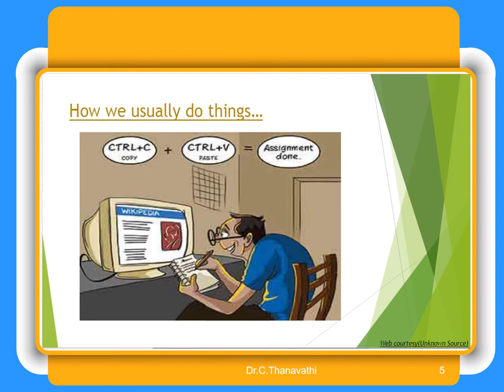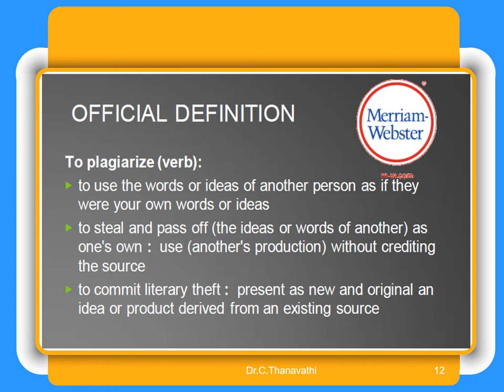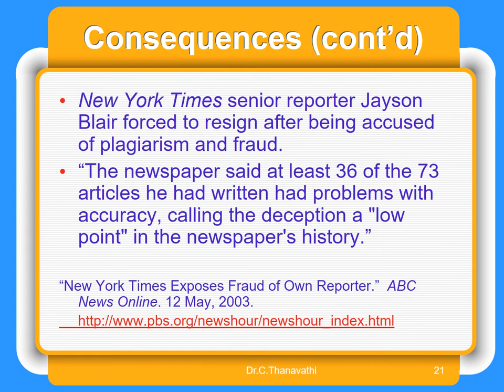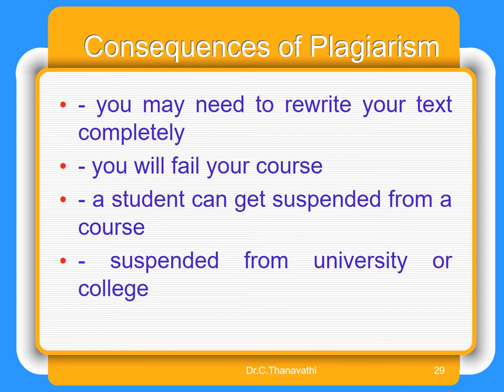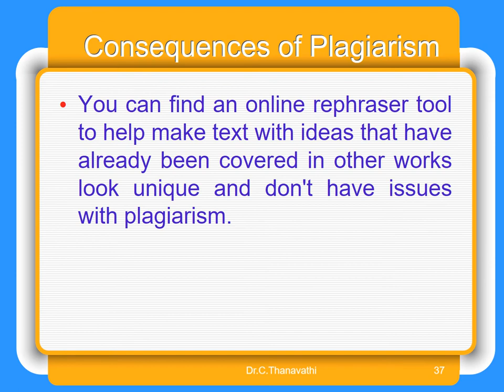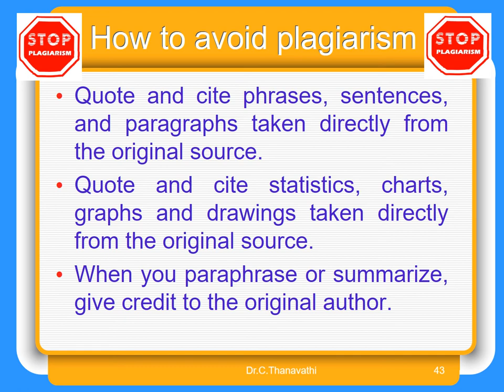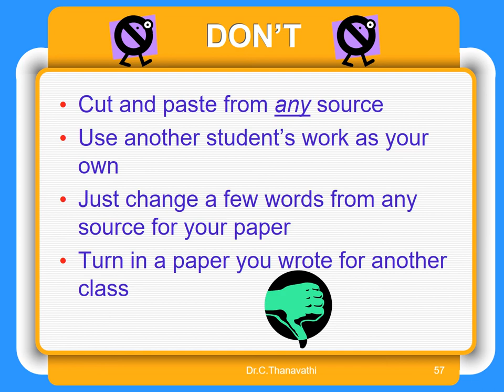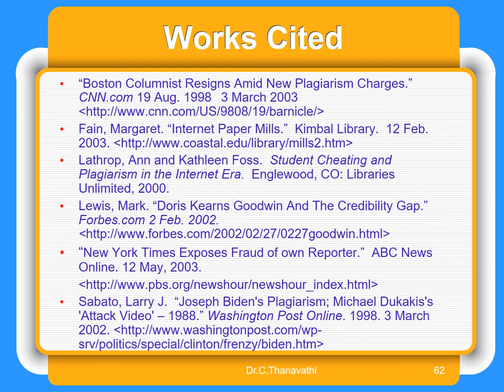Plagiarism and its Consequences-Dr.C.Thanavathi